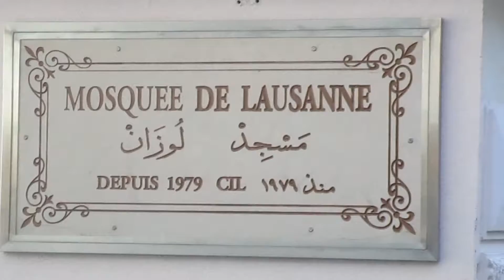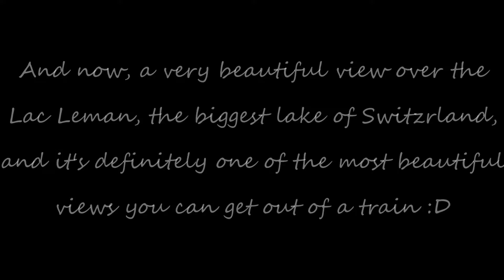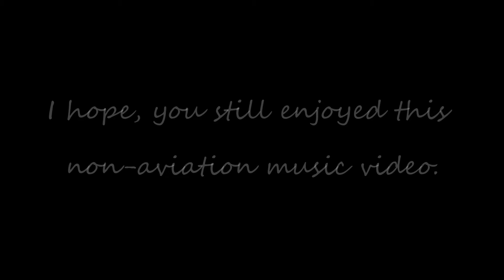A Trip to Lausanne - Non-Aviation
So in this video I'm gonna show you a bit of my trip to Lausanne, a swiss city. Sorry if you expected something Aviation-related, but I'll upload the next video with planespotting again :)

Check out my Instagram-Account for Aviation pictures from Zurich, Altenrhein and everywhere around the world

This video was made as my hobby with passion. :)